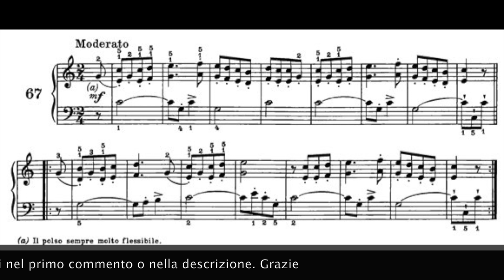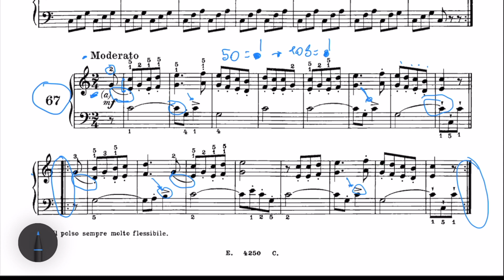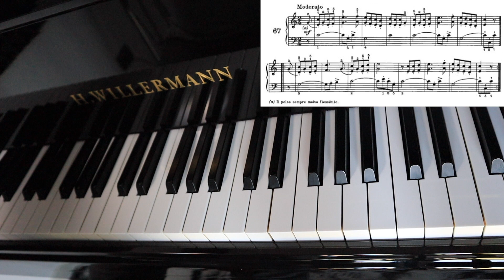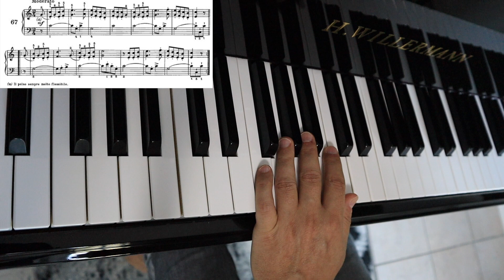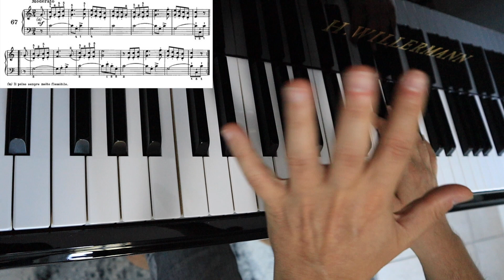Beyer op.101-Corso di pianoforte-Lezione 46: esercizio n°67 come studiarlo?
🎵Corsi di pianoforte per bambini - Video lezioni - Repertorio didattico 🎵

In questa lezione n°46 vi spiego come studiare l'esercizio n° 67 ricco di doppie note suonate ad intervalli di sesta.

Il prezzo per te non cambia e potrai usufruire del servizio senza costi aggiuntivi allo stesso tempo mi aiuterai a sostenere il canale e creare nuovi video. Grazie per la collaborazione.